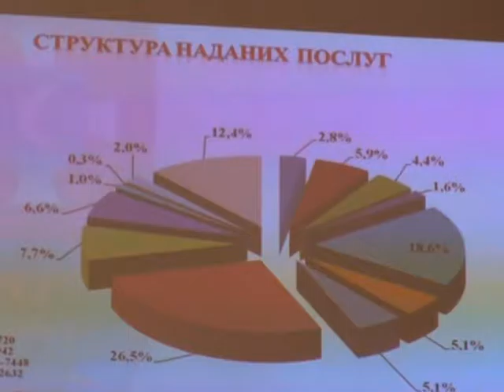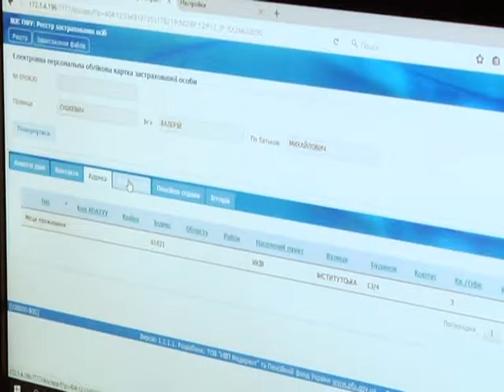Пенсійний фонд України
Межрегіональний обмін досвідом відбувся напередодні виїзного засідання правління Пенсійного фонду України